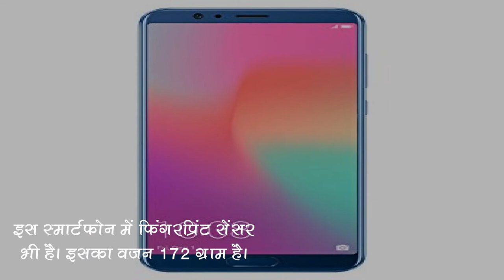जानिए हॉनर के इस फ़ोन के स्पेसिफिएक्शन्स | समाचार नामा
हाॅनर व्यू 10 स्मार्टफोन का रियर कैमरा 16 मेगापिक्सल + 20 मेगापिक्सल का है।अधिक जानकारी के लिए दिया गया लिंक खोलें